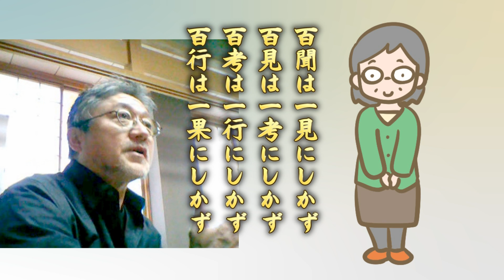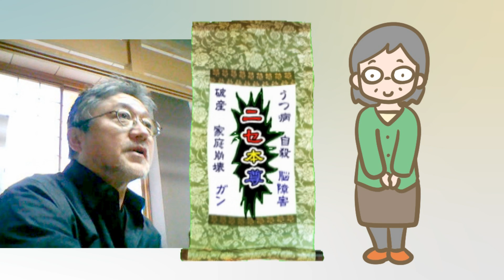[創価現役地区婦人部長 脱会までのドキュメント] とにかくまずはニセ本尊と脱会届を学会本部へ送り付けること！021